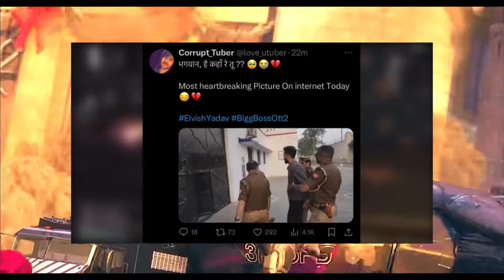ELVISH YADAV BOL RAHA HOON￼ HELP ME ￼🤬 ​⁠@ElvishYadavVlogs BHAI POLICE LE GAYI BACHAO..?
elvish yadav elvish yadav vlogs elvish yadav controversy elvish yadav arrested elvish yadav jail elvish yadav jailed elvish yadav news elvish yadav arresting elvish yadav song
elvish yadav arrest ho gaya elvish yadav news today
elvish yadav snake venom case elvish yadav case elvish yadav fir elvish yadav fight elvish yadav arrest munawar faruqui elvish yadav fukra insaan elvish yadav kataria
kataria on elvish yadav arrest elvish yadav ko jail ho gayi munawar faruqui reacts on elvish yadav arrest fukra insaan reacts on elvish yadav arrest fukra insaan
munawar faruqui